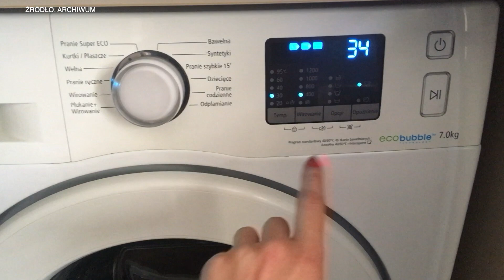CzyńDobro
Szampon, mydło, papier toaletowy - zbiórka tych produktów w obecnej sytuacji może znaczenie pomóc najbardziej potrzebującym. Akcja CzyńDobro zachęca do pomagania w czasie pandemii.